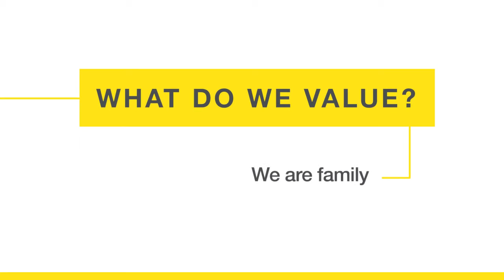We are family - Steven Hansen teams up with Ray White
The partnership between Steve Hansen and Ray White brings with it a number of natural synergies, including; family values, collective commitment together with leadership.

Ray White New Zealand is part of the Ray White International Group, with over 1,000 offices through 10 countries across the world.